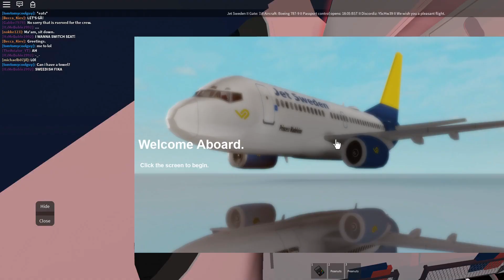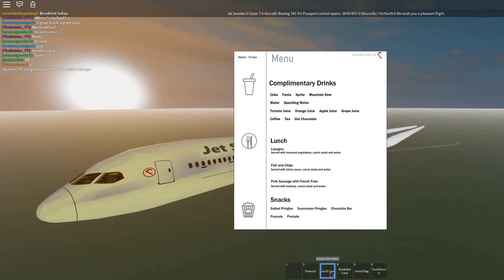ROBLOX|| Jet Sweden Review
Hello i hope that you like my video :)